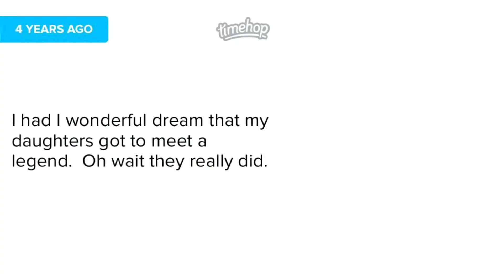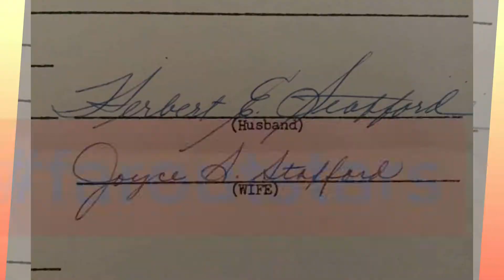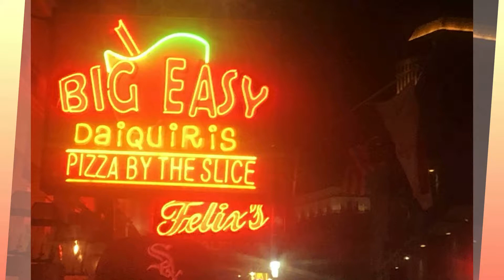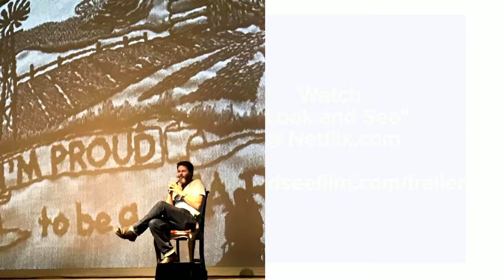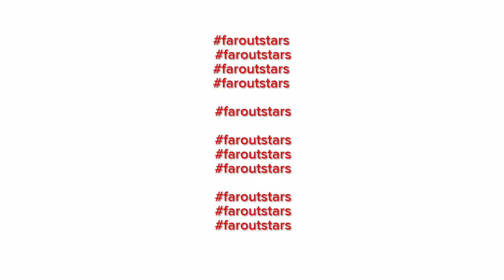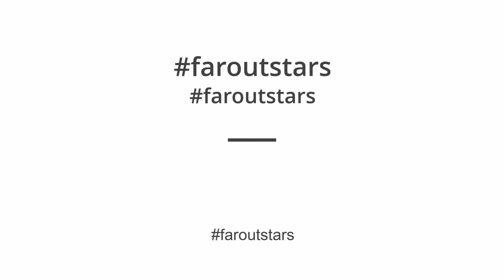faroutstars BBD to FULL HD